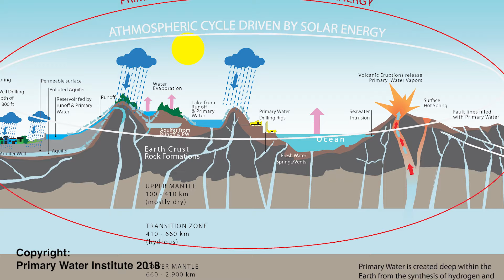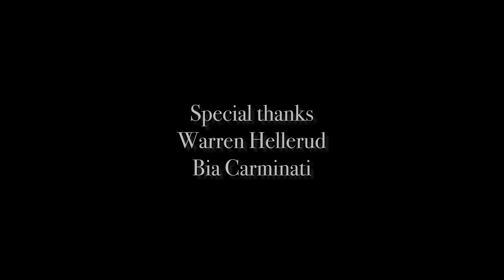Not All Spring Water is Created Equal - Adrian Grenier, Chris Sanborn & Isabel Friend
Grab your special discount from Alive Water by using "EARTHSPEED" at checkout

Join Adrian as he explores the nuances of drinking clean, natural spring water with Chris Sanborn from Alive Water and how can this transform your life.

Water is Life - Discover why sourcing your water from a pristine spring is essential for health and well-being. Learn about the detrimental effects of processed bottled water and the benefits of fresh, untainted spring water directly from the earth.

Chris shares insights on:

Some important highlights are:

00:10 - Introduction and the importance of spring water
01:00 - Bottled water processing and its effects
02:30 - Discovering local springs and the immediate benefits
03:45 - Understanding primary water sources
04:30 - Practical steps to restore and use natural water systems